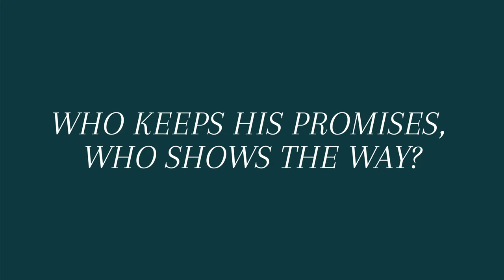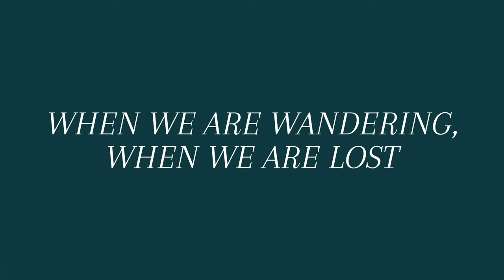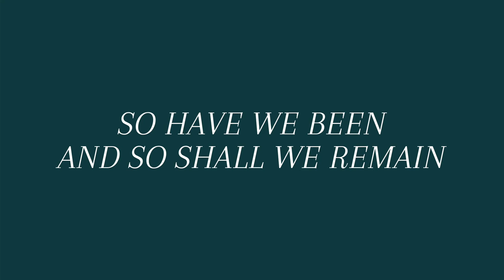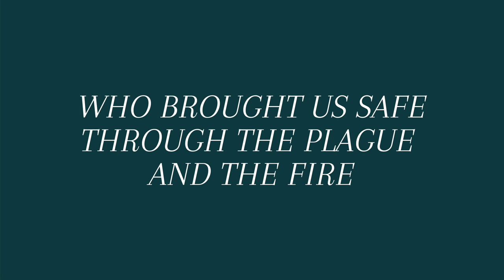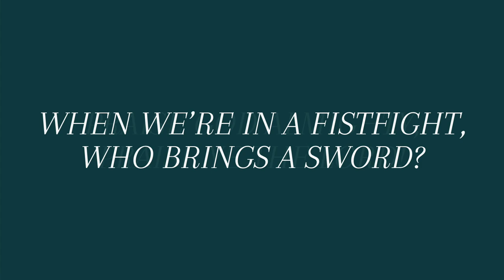Praise Ye The Lord by Randall Wallace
Enjoy this lyric music video of Randall's new song.
"Praise Ye The Lord" Words & Music by Randall Wallace

Now We Have Come Through Plague And Through Blood
Battles And Riots, The Fire And The Flood
Still We Will Trust In Your Faith Over Fear
With Songs Of Rejoicing As Morning Draws Near

Who Keeps His Promises, Who Shows The Way?
Who Brings His Healing When Night Turns To Day
When We Are Wandering, When We Are Lost
Who Comes And Finds Us Whatever The Cost?

Praise Ye The Lord!  Praise Ye The Lord!
When We Are Drowning, Who Says Come On Board?
When We’re In Bondage, Who Cuts The Cord?
Praise God Almighty, Praise Ye The Lord!

When We Walk That Valley In Shadows Of Death
Who Will Restore Us With New Life And New Breath?
Our Sins All Forgiven, Our Loses Restored
We’ll Sing Forever, Praise Ye The Lord!

Singing In Victory
Singing In Pain
So Have We Been
And So Shall We Remain

Someday We’ll Join Him, Whole And Complete
We’ll Lay Our Fears And Our Flaws At His Feet
And With The Angels, Each Other We’ll Greet
Praising The Lord, Praising The Lord!

Who Brought Us Safe Through The Plague And The Fire
Who Gave Us More Than Our Hearts Could Desire?
When We’re In A Fistfight, Who Brings A Sword?